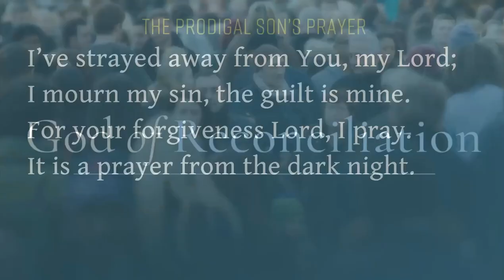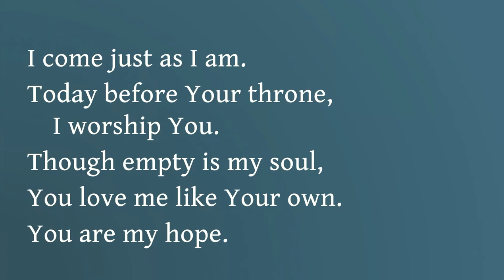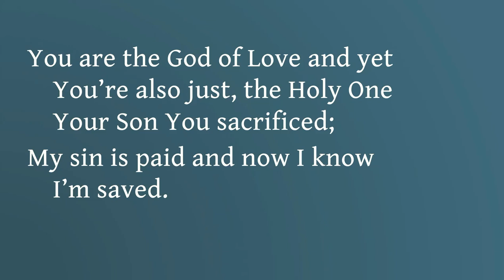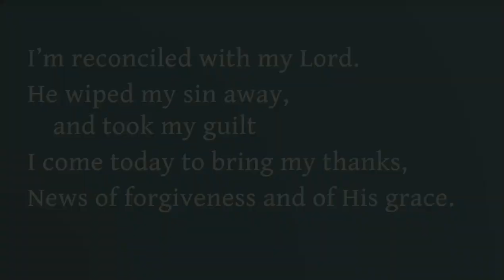M-am depărtat de Dumnezeu - NWVBC - Ulici Family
As part of missions emphasis week,  and to highlight the fact that we have multiple ethnic fellowships within our church, we sang in romanian.  English lyrics displayed as well